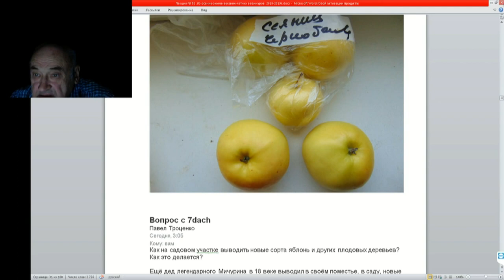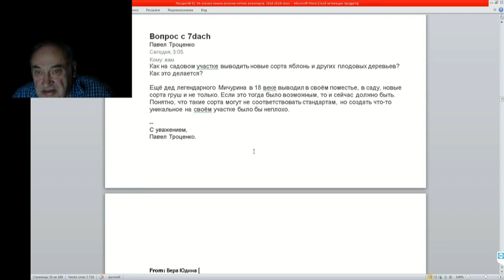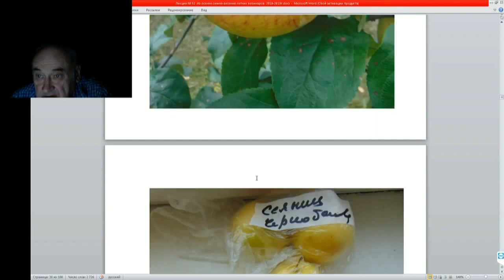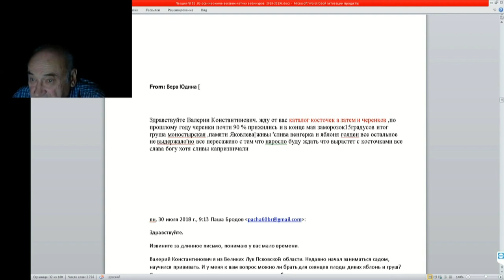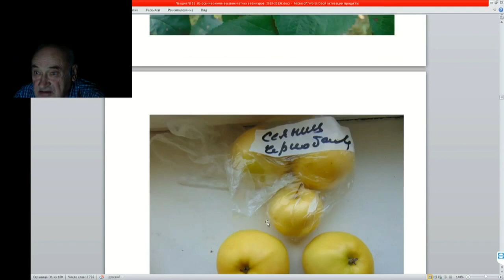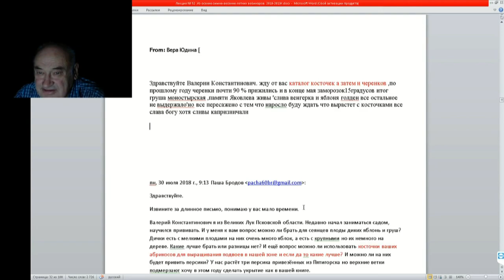52 ч 7 Надо ли заниматься искусственной селекцией или естественной достаточно